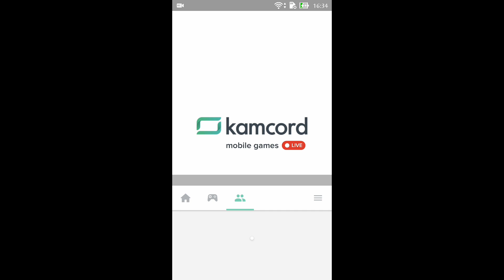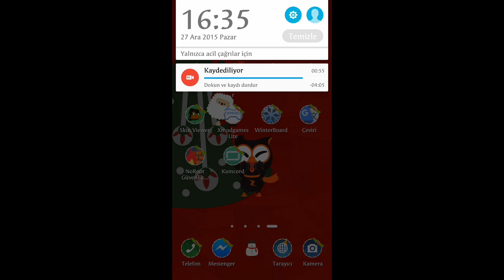Kamcord Uygulaması (Shou'ya 1000 Basar)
google Playe KamCord Diye Aratın Çıkar.